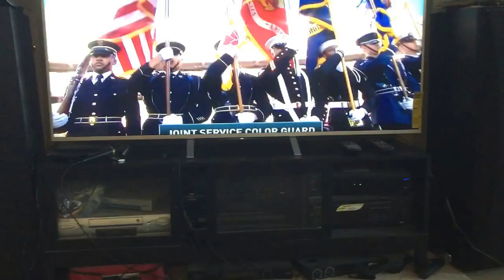Super bowl 50 blue angels flyover